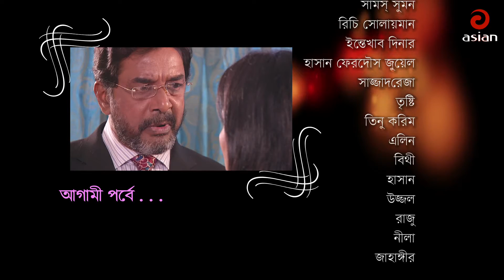Bangla New natok | বিশাখা | Bishakha Ep 12 | Bangla Drama Serial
Dec :-Bangla New natok | বিশাখা | Bishakha Ep 12 | Bangla Drama Serial